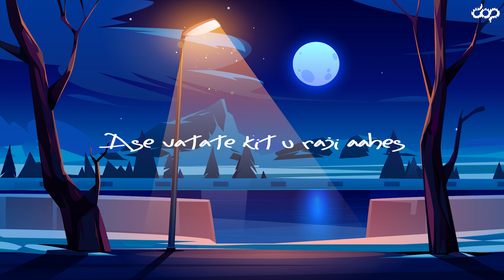Kas Dimple Yetay Galavari | (Remix) | Sanju Rathod | Amey Joshi | DJ Sunny Kamptee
DjsOfPanvel Presents

Download Link

Orignal Song
SINGER - SANJU RATHOD
MUSIC COMPOSER - SANJU RATHOD
LYRICS - SANJU RATHOD